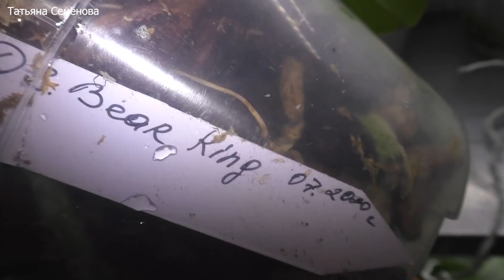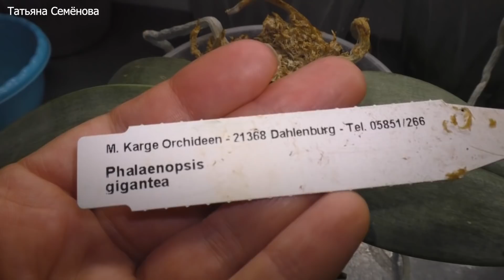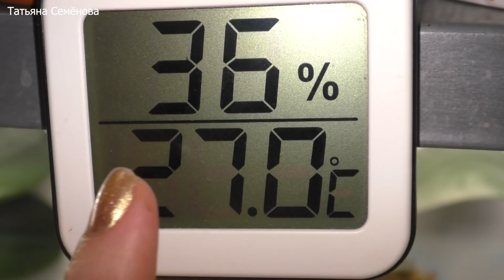Орхидеи выращивание на стеллаже. Полка 2